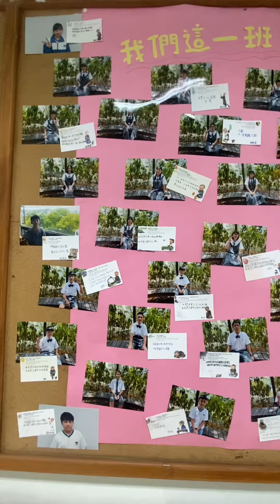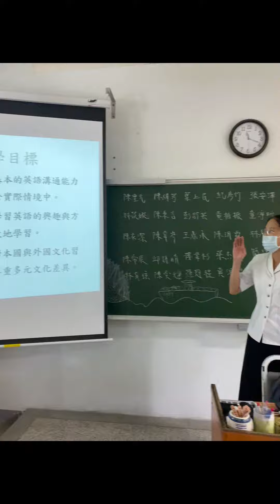花蓮慈濟中學111學年度國ㄧ感恩班班親會